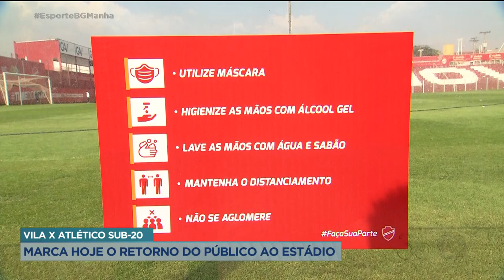VILA X ATLÉTICO SUB-20: MARCA HOJE O RETORNO DO PÚBLICO AO ESTÁDIO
HOJE TEM CLÁSSICO SUB-20 ENTRE VILA NOVA X ATLÉTICO. O JOGO É VALIDO PELO CAMPEONATO GOIANO DA CATEGORIA E MARCA A VOLTA DO PÚBLICO AOS ESTÁDIOS, EM GOIÁS. O FRED SILVEIRA TEM OS DETALHES.